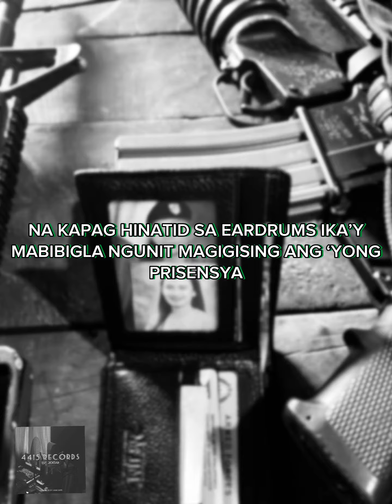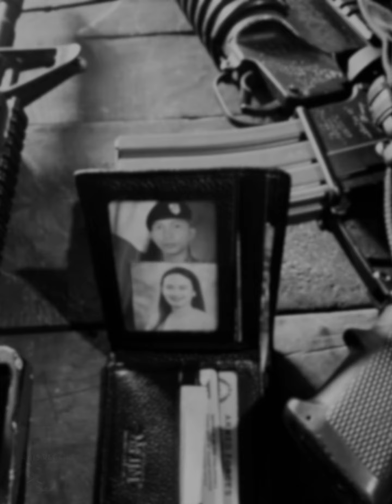On Dibs - Free Verse 2023 (Official Lyrics Video)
4415 Records is a branch and the official record label of Ladacakes that provides music/songs to the listeners. We are an independent & underground record label that was established since year 2013 and we're based in Brgy. Bonifacio, San Fernando, Camarines Sur in the country of Philippines.